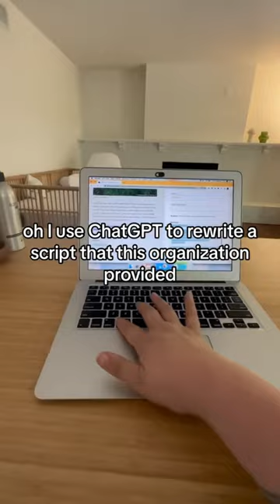5 sustainable things I did this week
lkm if you want a separate video for any of these! ALSO, I’d love to make this a routine of us both keeping track of the small sustainable wins every week & sharing them weekly! Will you keep track & comment your 5 weekly actions???